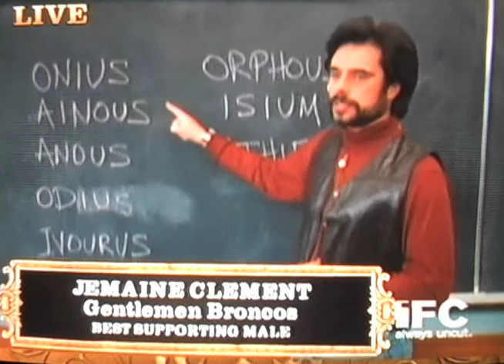Jemaine Clement's appearances on The Independent Spirit Awards.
Jemaine was nominated for Best Supporting Actor at The 2010 Independent Spirit Awards. Here is every time they filmed him.

Yes, I recorded this off my television. Scan lines and horrible audio come free!